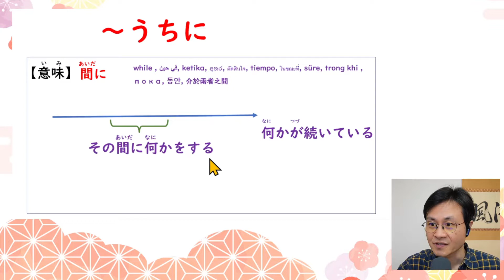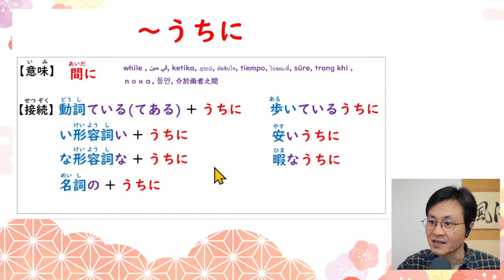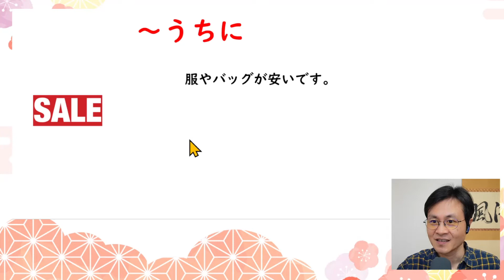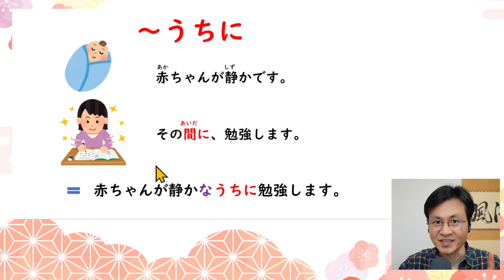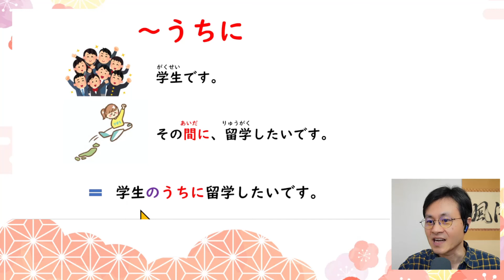【JLPT N3】中級日本語の文法【～うちに】Intermediate Japanese Grammar [while]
プロの日本語教師による日本語解説動画です。
「～うちに」の使い方を学習しましょう。
※3:37に間違ったテロップが出てしまい、すみません。
※各国語の字幕も見てくださいね。